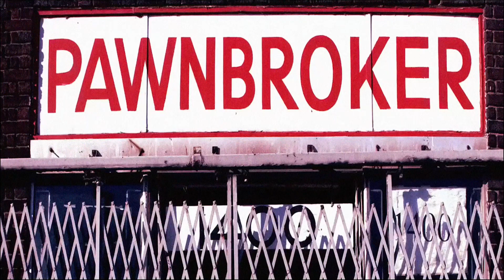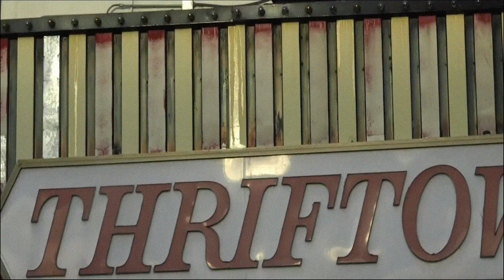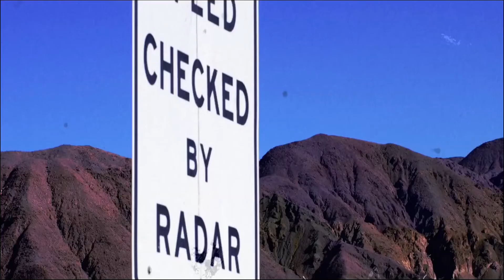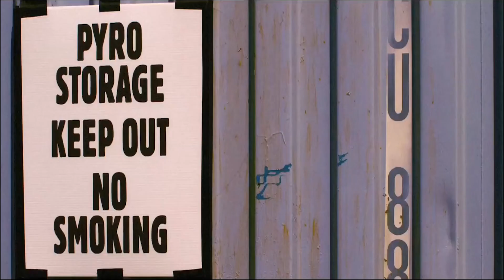Gorillaz - Phoner To Arizona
Pics from ESCAPE TO PLASTIC BEACH WORLD TOURS 2010. HQ Audio.